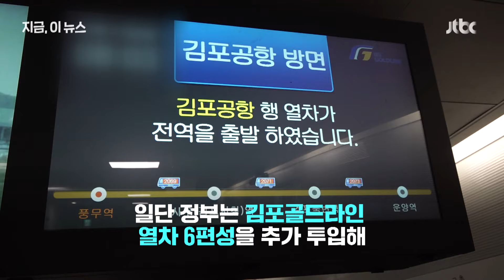올림픽대로에도 버스전용차로 생긴다? 정부 계획은｜지금 이 뉴스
정부가 오늘(1월 25일) 김포 교통난 관련 대책을 쏟아냈습니다. 광역버스와 열차를 증편하는 동시에 올림픽대로 일부 구간에서는 버스전용차로를 시행합니다. 각종 개선책에도 혼잡도가 좀처럼 해소되지 않고 있는 '지옥철' 김포도시철도(김포골드라인)의 혼잡 문제에도 팔을 걷어붙였습니다.